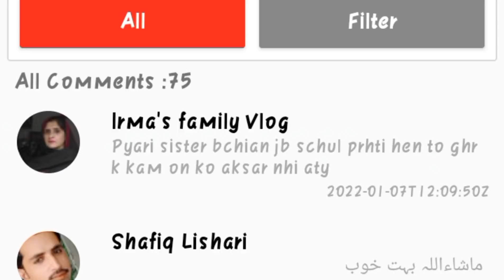Dost Nay Gift Dia To Mujhay Bhool Gia Bewafa Sohar😡😜🤔🎁|Pak Village Couple Vlogs|Mehak Vlogs